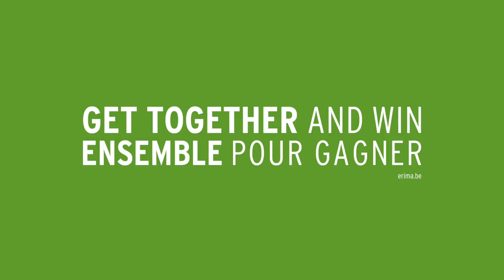The Outfit for your Team - ERIMA Team Line 5-C (oriental blue/colonial blue)